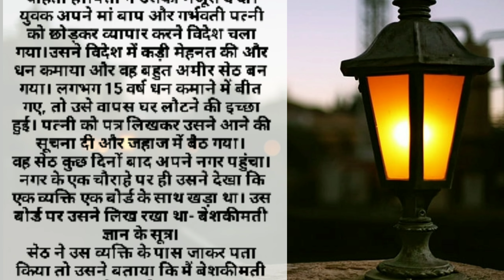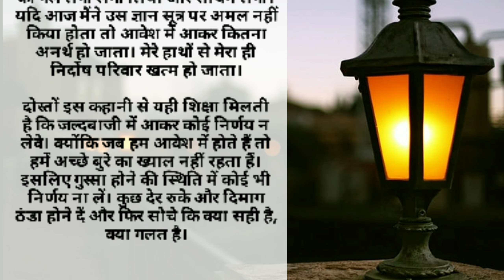कुछ भी करने से पहले थोड़ा सोचे।काम करने से पहले थोड़ा सोचना चाहिए। moral kahani ll lessonable story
kuch bhi karne ka man nahi
karta
kuch bhi karne se dar lagta
hai
karta motivation
kuch bhi karne ka tha
singham
kuch bhi karne ko man nahi
karta
kuch bhi kar sakta hai
kuchh bhi kar sakte hai